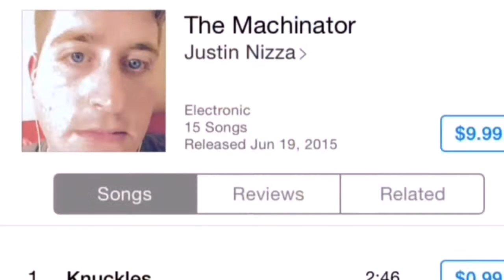My Sister's Suicide (My Relationship With Mental Illness Pt. 1)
First video in my series about mental health. I talk about my relationship with my sister, who suffered from Schizo-affective Disorder.

pizzaboynizza

Schizoaffective disorder (SZA, SZD or SAD) is a mental disorder characterized by abnormal thought processes and deregulated emotions.[1][2] The diagnosis is made when the patient has features of both schizophrenia and a mood disorder—either bipolar disorder or depression—but does not strictly meet diagnostic criteria for either alone.[1][2] The bipolar type is distinguished by symptoms of mania, hypomania, or mixed episode; the depressive type by symptoms of depression only.[1][2] Common symptoms of the disorder include hallucinations, paranoid delusions, and disorganized speech and thinking.[3] The onset of symptoms usually begins in young adulthood, currently with an uncertain lifetime prevalence because the disorder was redefined, but DSM-IV prevalence estimates were less than 1 percent of the population, in the range of 0.5 to 0.8 percent.[4] Diagnosis is based on observed behavior and the patient's reported experiences.

Genetics, neurobiology, early and current environment, behavioral, social, and experiential components appear to be important contributory factors; some recreational and prescription drugs may cause or worsen symptoms. No single isolated organic cause has been found, but extensive evidence exists for abnormalities in the metabolism of tetrahydrobiopterin (BH4), dopamine, and glutamic acid in people with schizophrenia, psychotic mood disorders, and schizoaffective disorder. People with schizoaffective disorder are likely to have co-occurring conditions, including anxiety disorders and substance use disorder. Social problems such as long-term unemployment, poverty and homelessness are common. The average life expectancy of people with the disorder is shorter than those without it, due to increased physical health problems from an absence of health promoting behaviors including a sedentary lifestyle, and a higher suicide rate.